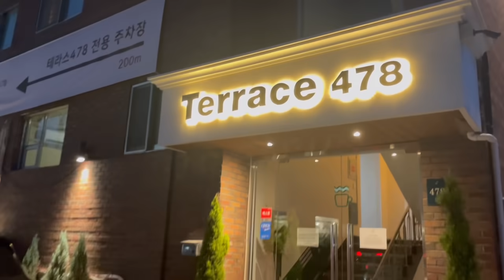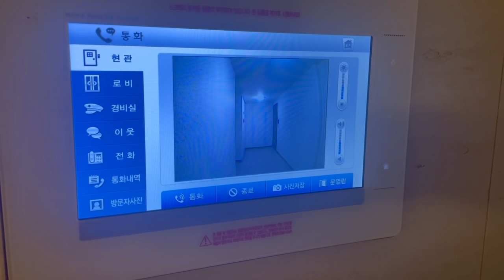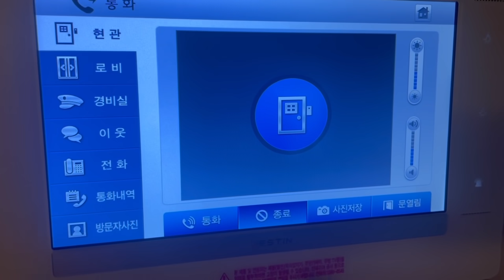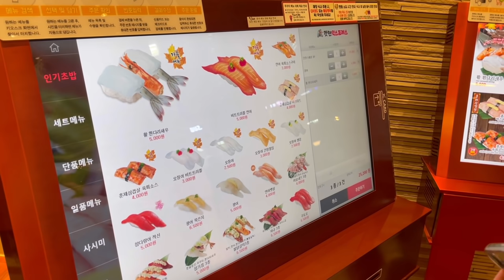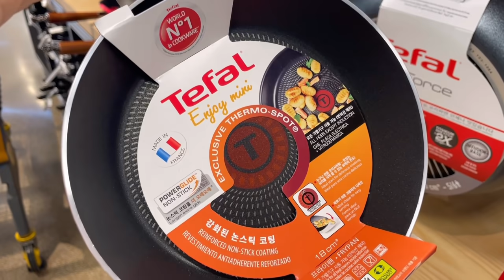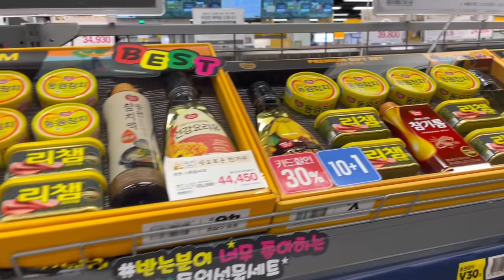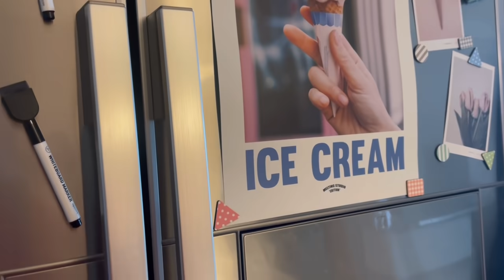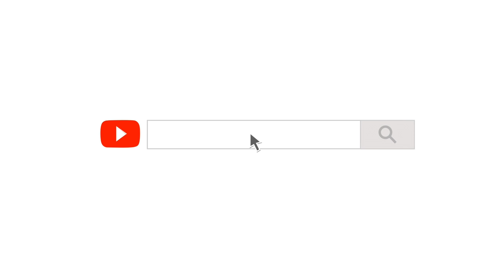🇰🇷 ВЛОГ/ Седмичен влог с мен и Йонг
Здравейте приятели :)